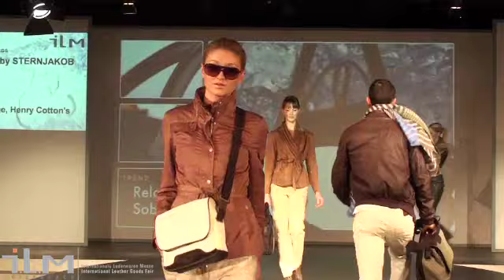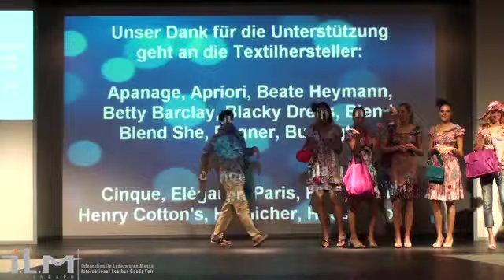ILM catwalk shows summer 2010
trendshow der ILM messe offenbach
fashion direction nextguruNow
video der shows: und choreografie: bettina von bassewitz / showzone
copyright des videos: